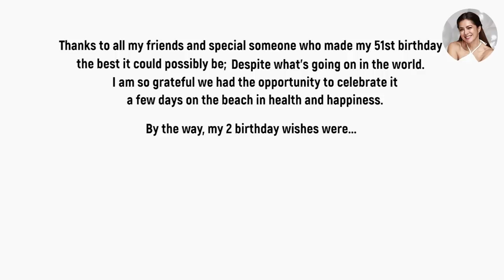Secret Birthday Getaway // Alice Dixson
I turned 51 this year.
And to those whose birthdays have come & gone during quarantine know that these are such strange times to celebrate.
Normally every year we try to do an outreach with children or elderly,
however this year we focused on the frontliners & their needs.
So when the opportunity arose to get some fresh air & Vitamin Sea after months of being cooped up - NO hesitation !
It’s here where friends & loved ones surprised me with a cake & I made my wish; hope it comes true for everyone!